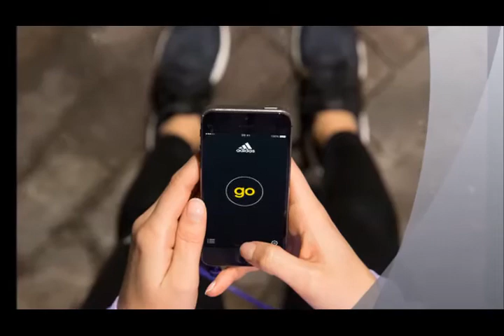Adidas Go App First Look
Just imagine having music perfectly in sync with your running. The app might give you an extra boost of energy or at least enhance your running experience.